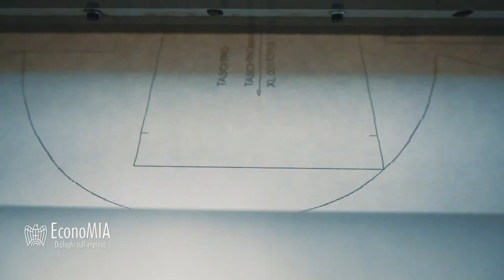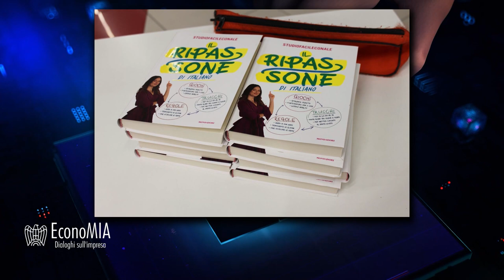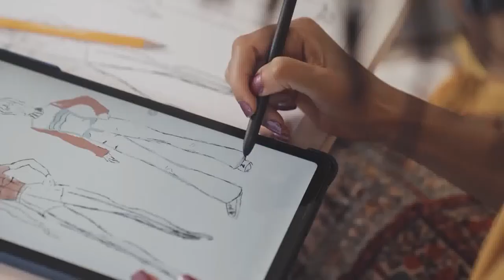EconoMIA - Dialogo tra generazioni per crescere insieme